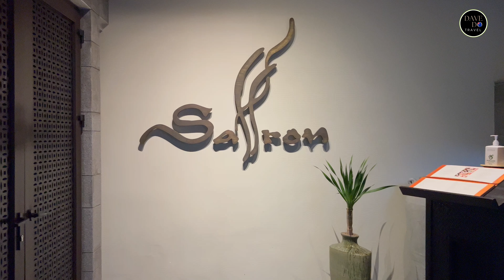Discover Banyan Tree Lang Co 🔥 - a luxury escape to the haven of tranquility.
In today's episode, I'll take you to a haven of tranquility and opulence. It is a place where time stands still, where the whispers of the ocean and the rustling of leaves are all yours to enjoy. Located in Lang Co Bay, Central Vietnam. The Banyan Tree Lang Co resort draws inspiration from Vietnam’s rich cultural heritage, featuring traditional architectural elements combined with modern amenities. It offers a serene escape with its pristine beaches, lush landscapes, and proximity to multiple UNESCO World Heritage Sites: the ancient capital of Hue, the old town of Hoi An, and the My Son sanctuary

Hotel Information:
🏨 Banyan Tree Lang Co Resort, Vietnam
💵 From AU$450/night
🔔 Reservation agent: ALL.com

The nearest international airport is Danang International Airport, which has many international flights to Seoul, Busan, and Hong Kong. You can have a one-stop connection from Australia, Europe and North America.

Alternatively, it is also well-connected within the domestic air travel network in Vietnam with Phu Bai Airport in Hue and Danang Airport (Domestic).

When to Visit? 📆 March to September every year is the best time to visit with dry weather, higher daily temperature, and no tropical typhoons.